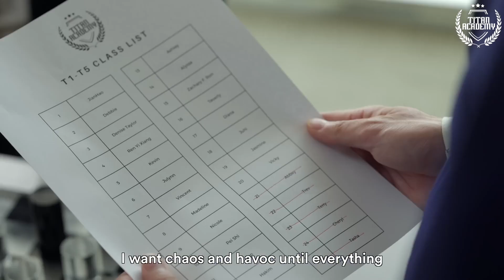Teverly gets transferred to Class T1-T5 😱